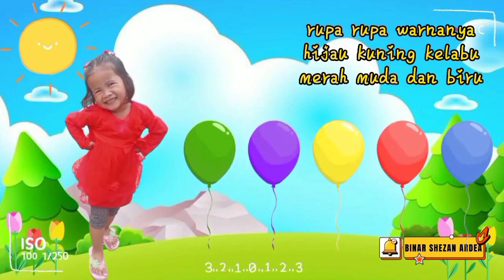Balonku Ada Lima 🎈🎈🎈|| Lagu Anak Indonesia || Lagu Anak Popular || Indonesia Nursery Rhymes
hijau kuning kelabu merah muda dan biru
meletus balon hijau
dorrrrr

meletus balon hijau
dorrrrr